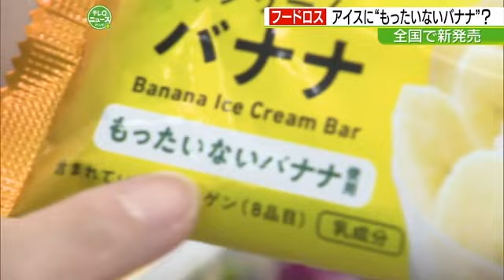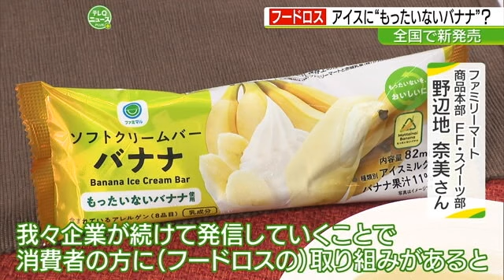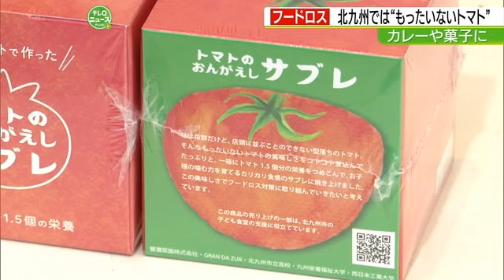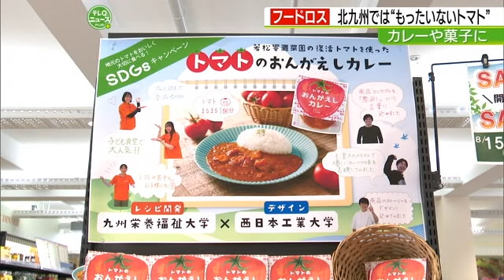フードロス削減 「もったいないバナナ」の新作アイス 規格外トマトでカレー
ファミリーマートでは、フードロス削減の取り組みとして「もったいないバナナ」を使用した新作アイスを発売しました。このバナナは、規格外で流通できないために廃棄されるものを活用したものです。日本に持ち込まれるバナナのうち、年間約2万トンが規格外とされ、その一部である約9トンがこのアイスの原料として使用されています。
また、北九州市若松区の響灘菜園は、西日本最大の生食用トマト農場で年間3,000トンを生産していますが、100トンが「規格外品」として出荷できません。これらのトマトを有効活用するため、トマトを使った「トマトのおんがえしカレー」と「サブレ」を開発し販売しています。収益の一部は子ども食堂の運営費に充てられていますが、規格外トマトを活用するためのコストが高く、解決すべき課題が残っています。
2024年8月20日